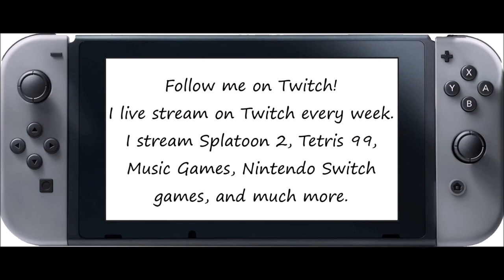Just Dance 2020 [Series] - Blame (Song Swap) - 5 Stars